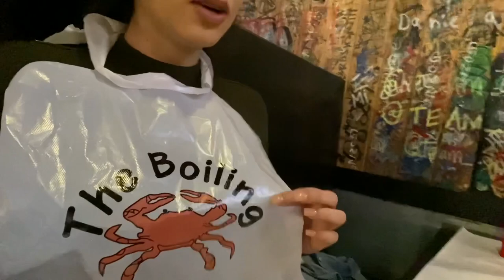Disneyland 2019/Eating Boiling Crab For The FIRST TIME!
Hi my name is Jasmin. I hope you guys enjoy my YOUTUBE VIDEOS. I will be bringing all types of content to my channel. Family Vlogs, Makeup tutorials,Makeup Reviews,Challenges,Pranks and much more.